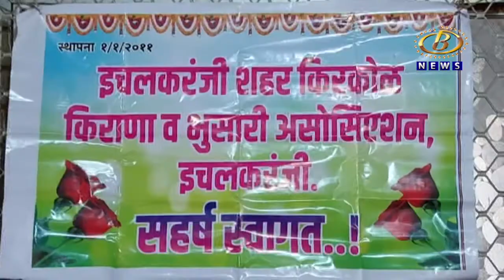प्लास्टिक मुक्तीसाठी व्यावसायिकांनी स्वत:हून पुढाकार घेण्याचं इचलकरंजी नगरपालिकेचं आवाहन